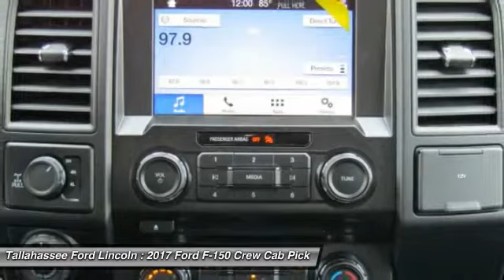2017 Ford F-150 Tallahassee FL 86652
2017 Ford F-150 XL - $42550

243 N. Magnolia Drive